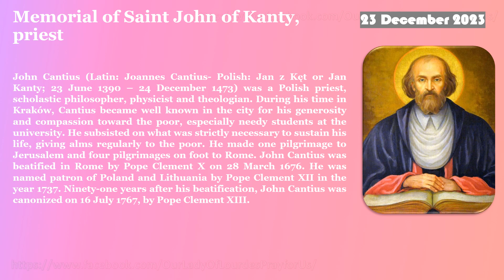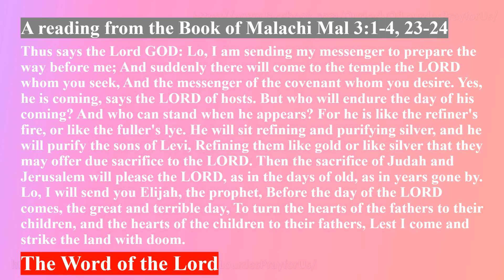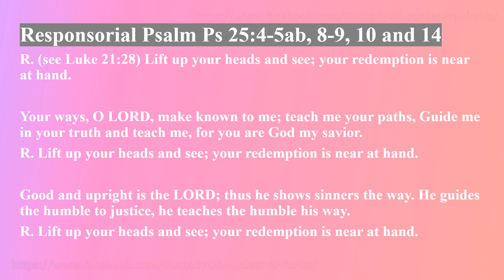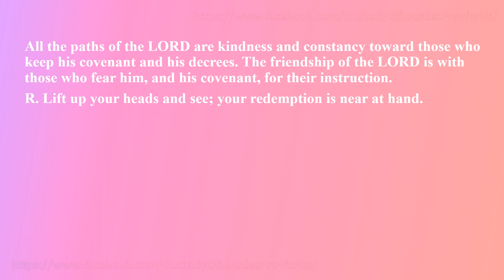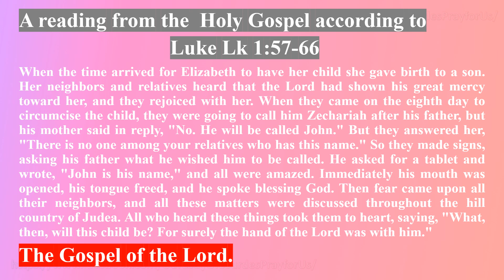Saturday of the Third Week of Advent 23 December 2023 Reading & The Holy Gospel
Saturday of the Third Week of Advent
   23 December 2023